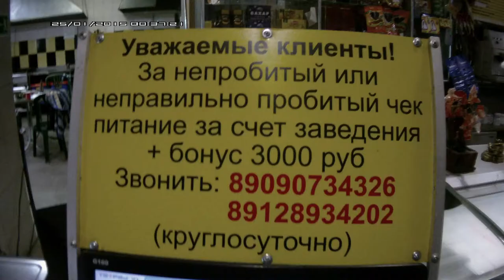Видео о трассе Иркутск-Смоленск часть 14/22